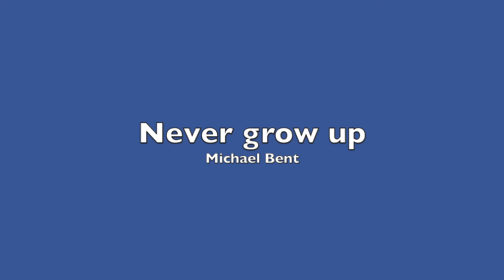Never grow up - Michael Bent (Music only)